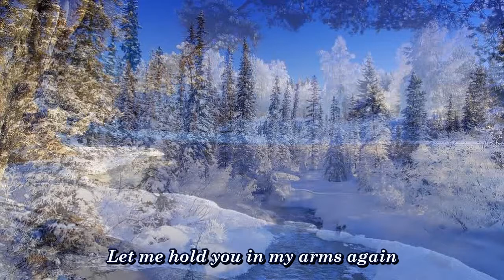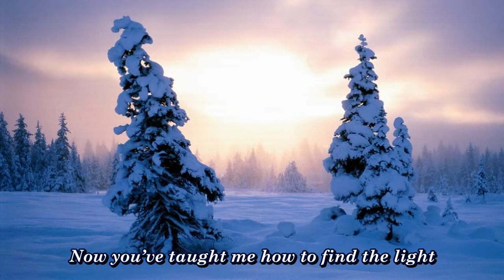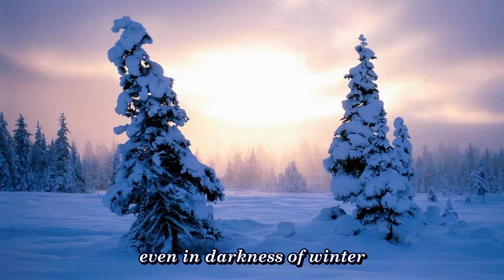Deb Lyons - winter (with english lyrics)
Yuki Kajiura - Album "Fiction", Track 11

Lyrics: Yuki Kajiura
Arrangement: Yuki Kajiura
Vocals: Deb Lyons

All images were found in the Internet.